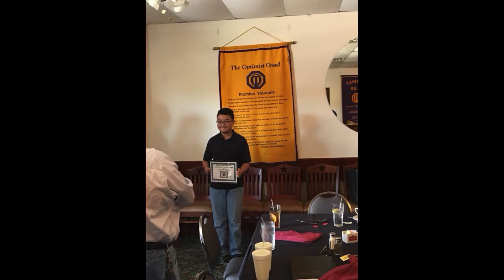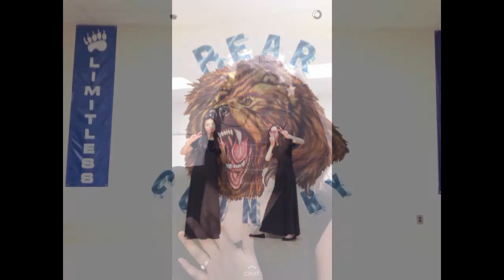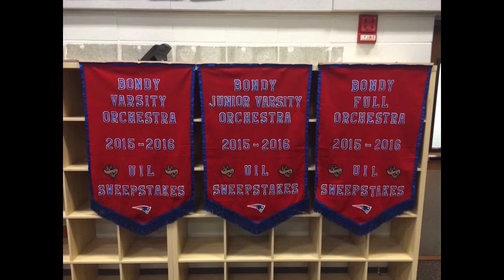Bondy Intermediate Orchestra slideshow, 2015-2016